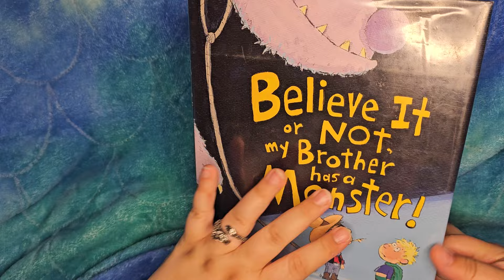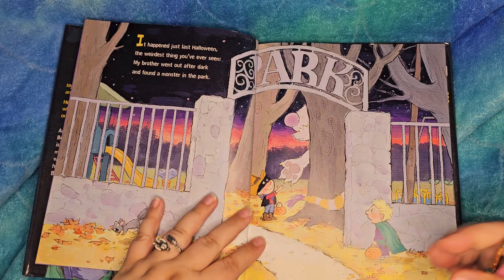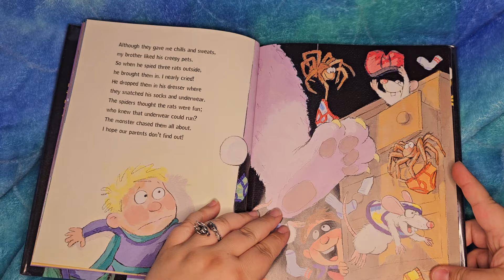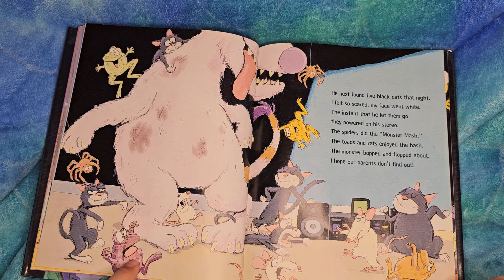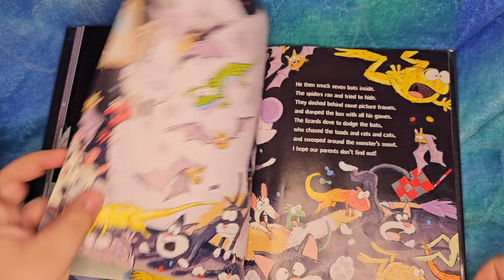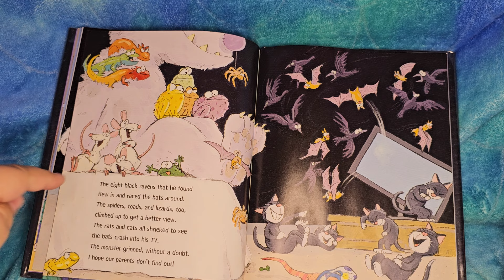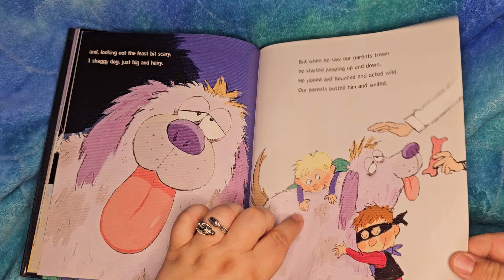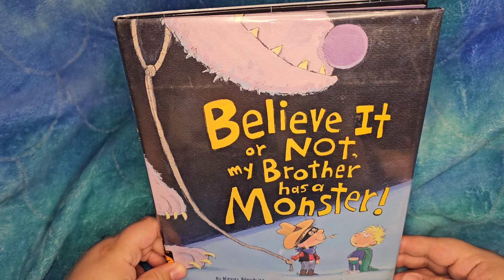Believe it or Not, My Brother has a Monster! (read aloud)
by Kenn Neabjtt
pictures by David Slonin
published by Cartwheel Books an imprint of Scholastic Inc